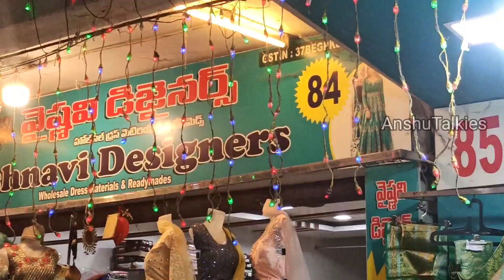మాచీరలు కట్టుకుంటే ఎక్కడకొన్నారు అనిఖచ్చితంగా అడగాల్సిందే!!గుంటూరు వైష్ణవీలో దసరా స్పెషల్ కలెక్షన్స్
Vyshnavi Designers
Shop No: 84, 85
Vyshnavi Wholesale Cloth Market
Opp.Best price,
Mangalagiri Road,
Guntur - 522001,
Andhra Pradesh

Latest Partywear sarees collection in guntur
Latest designer lehanga sets collection in guntur
Famous wholesale shops for sarees in guntur
Designer sarees collection in low prices in guntur
Partywear sarees collections in guntur vaishnavi cloth market
Wholesale sarees for resellers in guntur